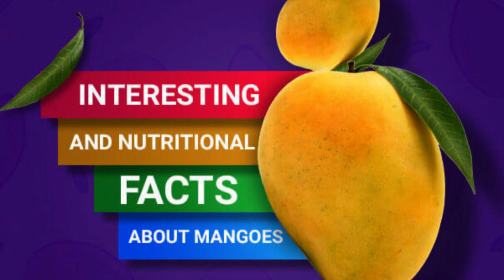Foods That Heal The Benefits of Consuming Orange Colored Natural Foods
Foods That Heal - The Benefits of Consuming Orange-Colored Natural Food

In this video, we'll talk about the amazing benefits of consuming orange-colored natural foods.

From boosting immunity to preventing cancer, these foods are a powerhouse of nutrients that can heal your body from within.

Watch the video and learn about 5 such foods that you should include in your diet today

foods that heal, natural foods, orange-colored foods, health benefits, nutrition, wellness, healthy eating, diet, immunity, cancer prevention, The Benefits of, Consuming Orange-Colored Natural Food, Orange-Colored, Natural Food, Orange-Colored Natural Food,

Exercises, Health, Well-being, Mature Individuals, Low-impact, Home Exercises, Modifications, Healthy Body, Foods that Heal,  Aging Gracefully, Senior Fitness, Mobility Exercises, Flexibility Training, Strength Building, Balance Exercises, Gentle Workouts, Bodyweight Exercises, Wellness Tips, Self-Care Practices,